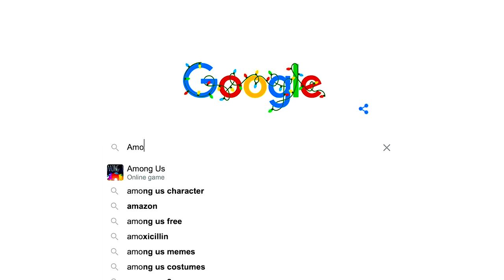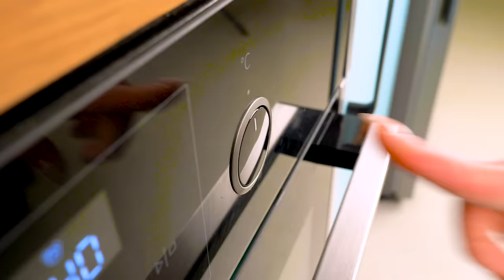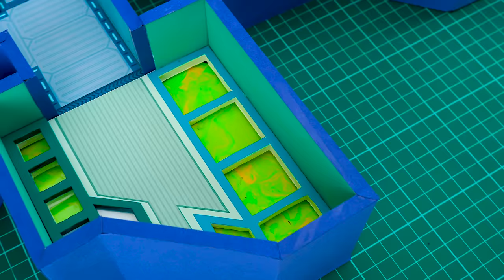Assemble The Map Of The SKELD With Polymer Clay || AMONG US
Hello, everyone! Do you remember, not so long ago we crafted a miniature gallium impostor from the Among Us game He's so cute! Do you agree? Today we will make a new cool craft based on this incredible game! We remind you that this is a cool game where the main characters are members of the space crew. Their main task is to identify the impostor who arranges sabotage! And our today's craft is a miniature diorama Among Us with polymer clay! Do you want to see it? Of course yes, why are we asking!

So, first, we need a few template details, a cutter, glue, and a sleight of hand! We cut out the base of our station and glue the pieces together. We are sure that you will easily succeed! Next, polymer clay and real space elements are included in our work. We use polymer clay of different colors for the elements of the station. It's an astronaut's seat, space tubes, and even space plants! Molded interior details can be painted with paint for realism. We also use batteries and wires to add glowing elements. When everything is ready, we arrange the details and wait...for the impostor! Because sooner or later it must appear!

Guys, we hope you enjoyed this realistic diorama and you will repeat it at home!